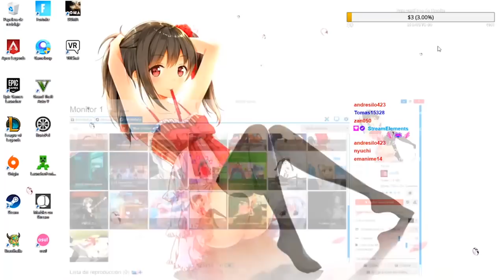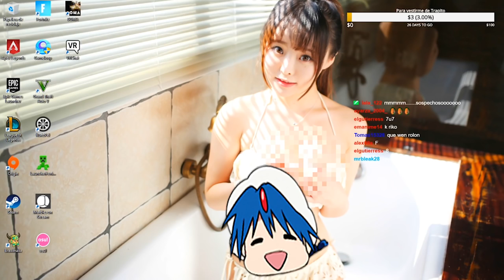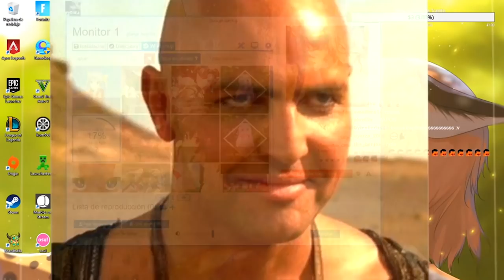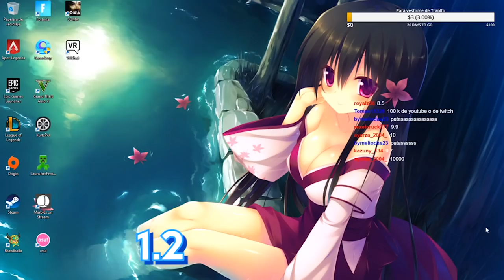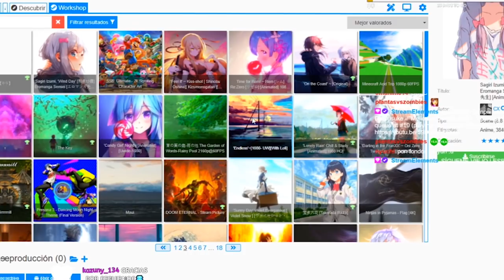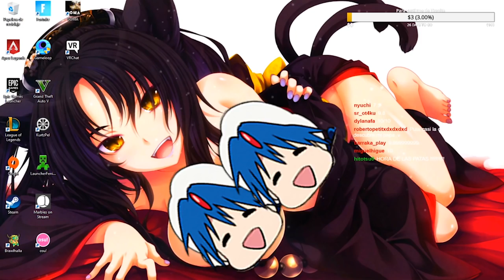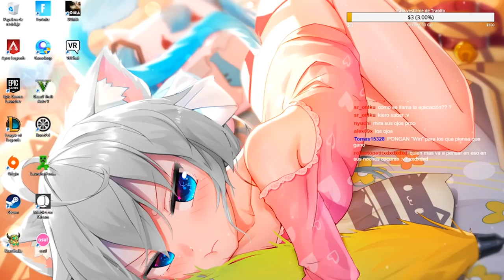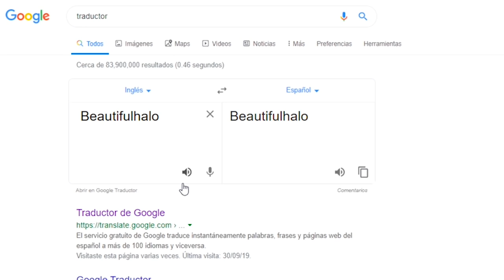WALLPAPERS QUE FUERON APROBADOS POR EL CONSEJO CRISTIANO